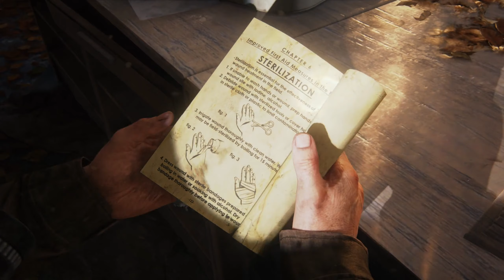The Last of Us Remake on PC Part 14 University of Colorado (RTX 3080)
Playing on Survival difficulty